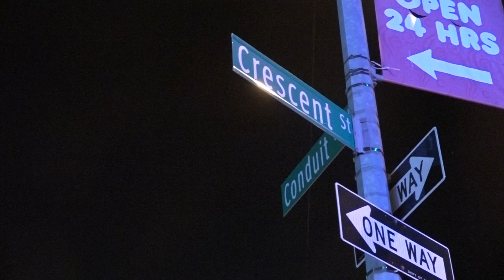PADRE DE FAMILIA DOMINICANO ATROPELLADO POR CARRO QUE HUYE DE LA ESCENA.QUEENS,NY .SEPT 22-2019.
El padre de familia regresaba de su trabajo a recoger su carro para llegar a casa cuando fue atropellado por un carro de color negro que se dio a la fuga.
Segun la familia,el padrede familia tiene 47 anos de edad y se encuentra en el hospital en condiciones muy serias .
El accidente ocurrio en la ave Liberty y el bulevar North conduit en queens el dia 22 de Sept 2019.
La policia de ny aun no en da co el paradero del carro que huyo.